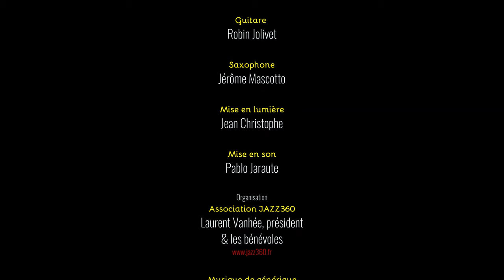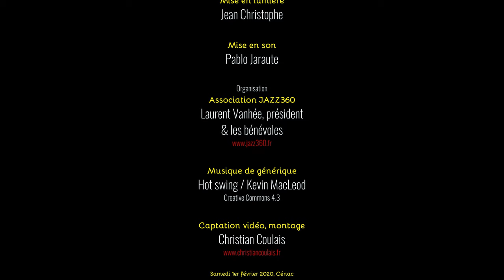Eyjafjallajökull Robin and the Woods Club JAZZ360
Eyjafjallajökull, compositeur Jerôme Mascotto.
Cénac, samedi 1er février, Jazz360 accueille Robin & the Woods, Grand Prix du jury du tremplin Action Jazz 2018 et Prix FIP radio 2018.
Robin & the Woods est un groupe de rock-jazz progressif réuni autour des compositions originales de Robin Jolivet (guitare) et Jérôme Mascotto (saxophone).
Ils développent un son organique aux influences mêlées, largement inspiré du rock progressif des années 70 (King Crimson, Mike Oldfield, Pink Floyd) et du jazz moderne (EST, Pat Metheny, John Hollenbeck, Donny McCaslin)..
Dans la version quintet du groupe, avec Alexandre Aguilera (flûte), Alexis Cadeillan (basse) et Nicolas Girardi (batterie), c'est toute la puissance des influences rock et fusion qui surgit, dans des torrents de crunch, des envolées lyriques aux accents hard bop et des constructions musicales très précises. Source